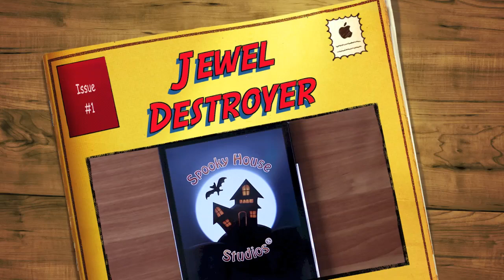Jewel Destroyer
Game By Spooky House Studios